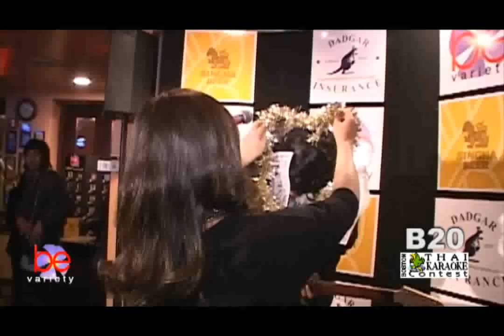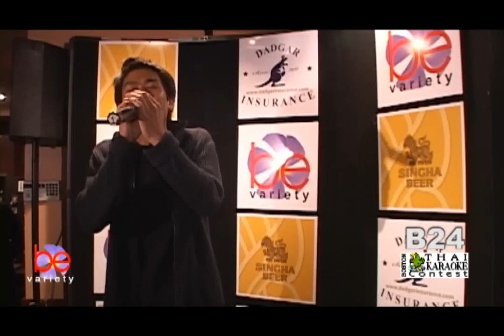Boston Thai KARAOKE Contest 23/10/2010 1/2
ผู้เข้าประกวดหมายเลข B32, B20, B18, B3, B24, B7, B29, B26, B30